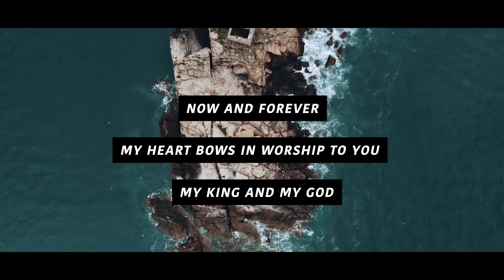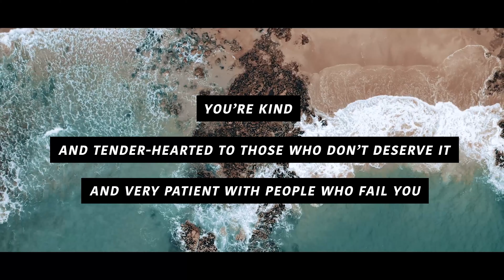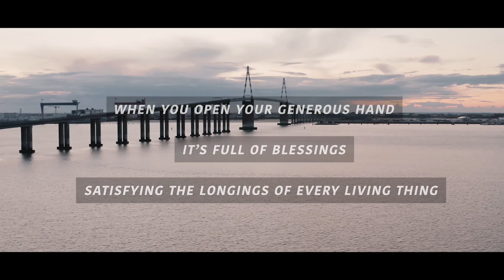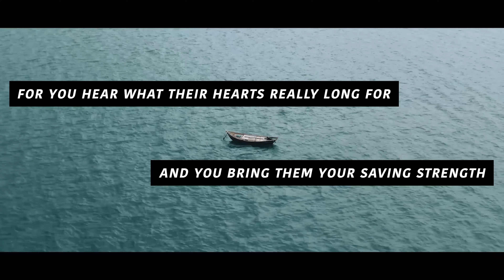Psalm 145 - Voice Over ft. Jane Campion Hoye